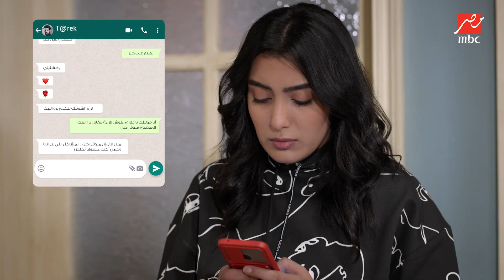وسط البلد | الحلقة 1 | لمة الفطار ما تتعوضش بس كلنا بنبقى مستعجلين.. شوف أبطال وسط البلد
لمة الفطار مع العيلة ما تتعوضش بس للأسف كلنا بنبقى مستعجلين جدا علشان مشاويرنا ومدارسنا وشغلنا..